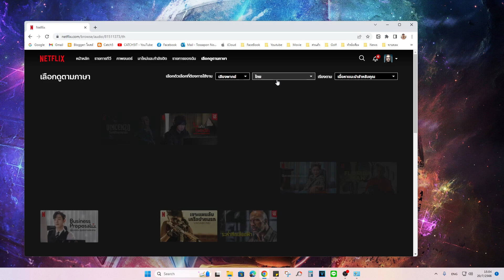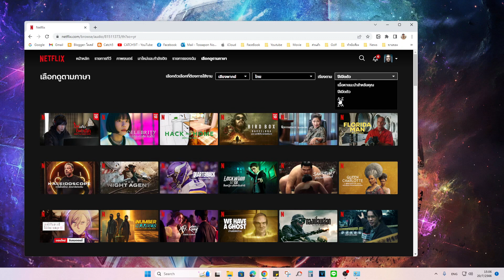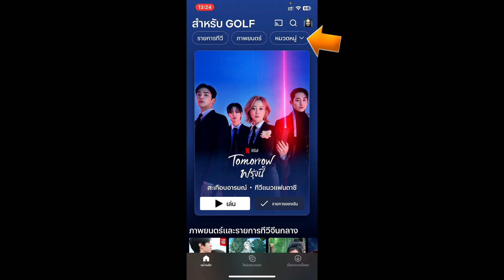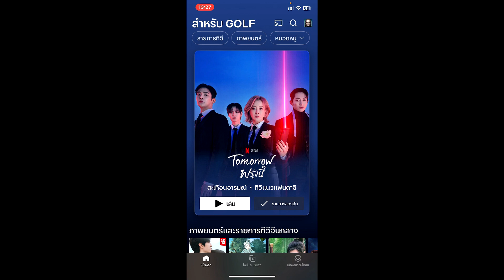วิธีค้นหาซีรีส์หรือภาพยนตร์พากย์ไทยใน Netflix